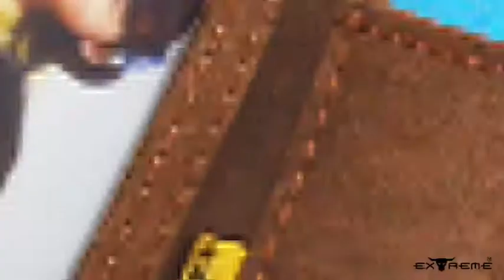🎁 𝐀 𝐒𝐩𝐞𝐜𝐢𝐚𝐥 𝐆𝐢𝐟𝐭 𝐅𝐨𝐫 𝐘𝐨𝐮𝐫 𝐋𝐨𝐯𝐞𝐝 𝐎𝐧𝐞𝐬 🥰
🥰𝐓𝐡𝐞 𝐉𝐨𝐲 𝐨𝐟 𝐆𝐢𝐟𝐭𝐢𝐧𝐠 𝐁𝐞𝐬𝐭🤩
😻Now you can get 𝗔 𝗟𝗲𝗮𝘁𝗵𝗲𝗿 𝗚𝗶𝗳𝘁 𝗦𝗲𝘁 for your loved ones or for yourself. 💝 Spread the happiness and feel the love.